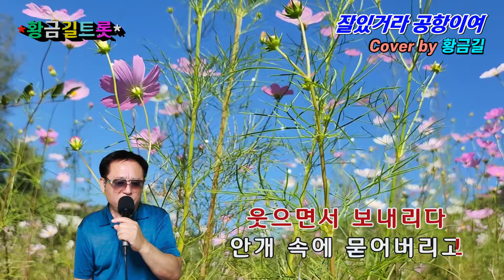잘있거라 공항이여 - 황금길 커버 (원곡가수 / 진송남)